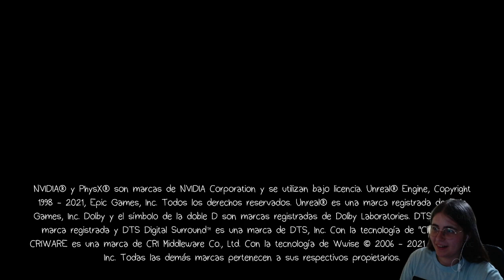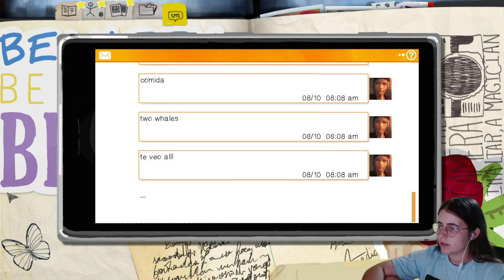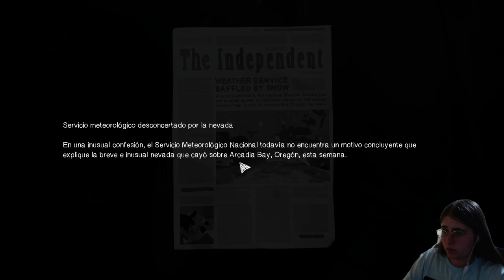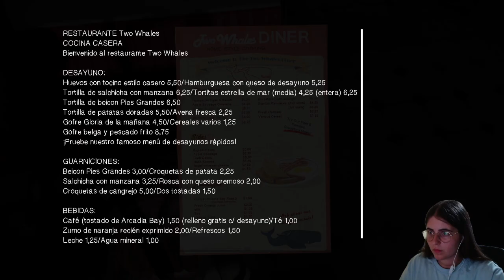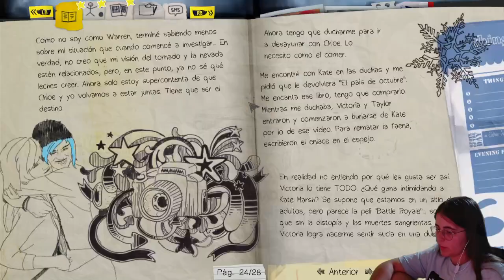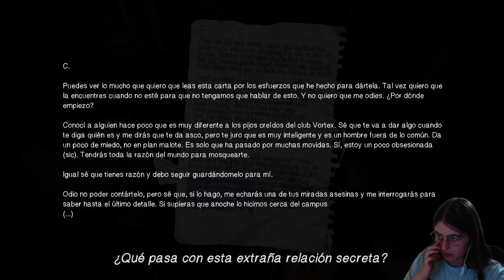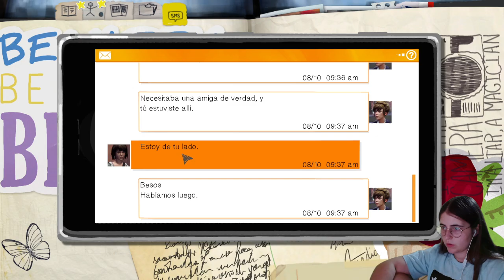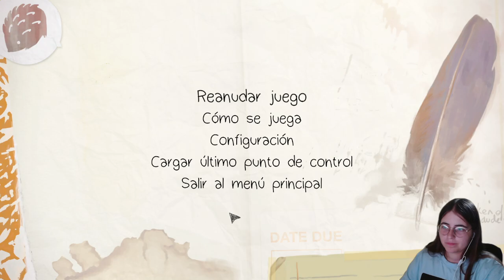Se dispara sola | Life is strange Remastered Cap3 Gameplay Español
donde nos lo estamos pasando pipa
👉Para que no se perdáis nada, tanto exclusivo como los directos y vídeos aquí tenéis el servidor de discord donde jugamos juntos